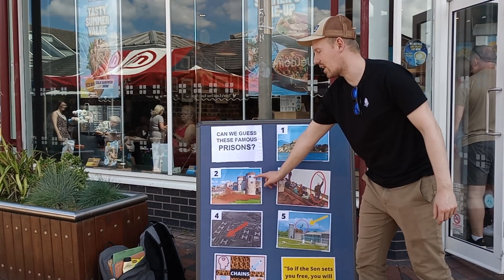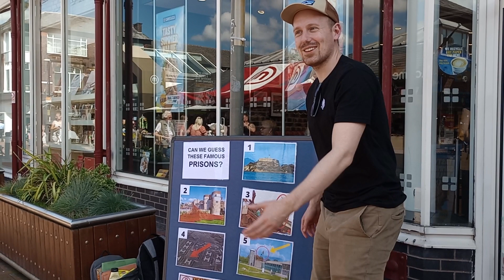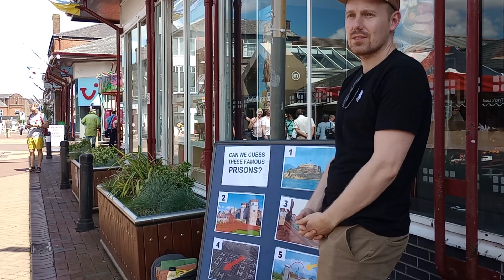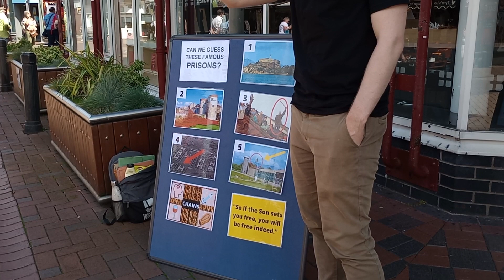What is Off The Kirb Ministries doing...?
More from Joe Kirby, street preaching on the streets of Chorley.